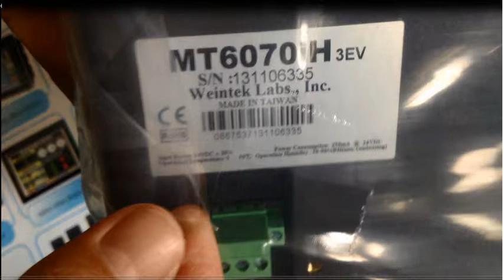Thanh Lý tồn kho Màn Hình Easyview, MT506TV,MT6070iH, MT6050iH, MT6100i, MT8070iH, MT8104iH,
ĐẠI LÝ PHÂN PHỐI CHÍNH THỨC TẠI VN
Xã hàng cuối Năm .
Thanh lý tồn kho màn hình Weintek - Easyview .
Mua số lượng nhiều giá càng thấp.